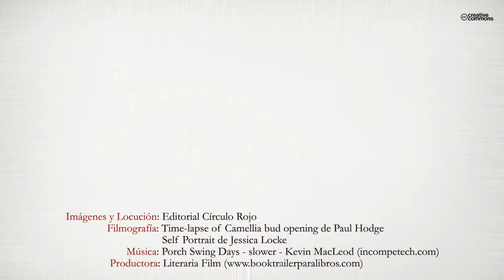Desde dentro (Booktrailer) - Editorial Círculo Rojo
Desde dentro contiene 52 poemas de lectura fácil y emotiva.
Su poesía denota sensibilidad y frescura con un sentimiento
profundo y noble que nace en el corazón. Un soplo de ternura
que acariciará el alma del lector.